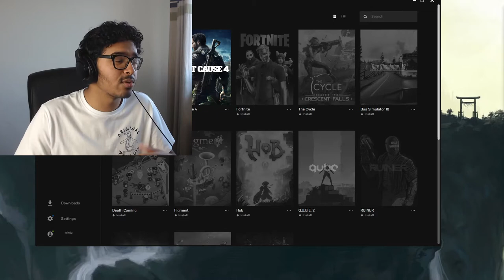This Game LOOKS AMAZING!! | Inside [1]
100/10 visuals and sound design, 1000/100 storyline